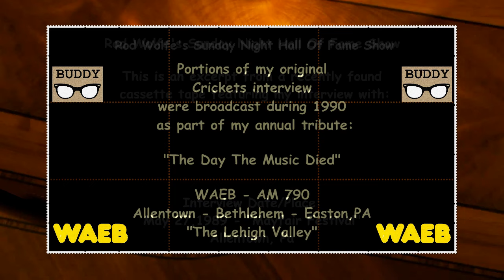Joe Ely & Crickets - Well All Right & Not Fade Away (1988 PBS) PLUS Jerry Allison Interview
(Finally able to get a spare VCR to track the entire Joe Ely & The Crickets performance!) Joe Ely & The Crickets – Well All Right & Not Fade Away from the 1988 PBS “Buddy Holly & The Crickets – A Tribute”.
From my Sunday Night Hall of Fame Show tapes and my VHS Buddy Holly collection:
This video begins with a portion of my May 27, 1989  interview of The Crickets, when they appeared at the “Mayfair Festival” in Allentown, PA.  At that time Cricket members included Buddy Holly’s original drummer Jerry Ivan Allison, AKA: “J.I.”, and bass player Joe B. Mauldin. Gordon Payne was the lead singer/guitarist and by 1989 had been a member of The Crickets for approximately (5) years.

During the interview I asked the group about a PBS special: “Buddy Holly and The Crickets – A Tribute” which had aired on most PBS stations during 1988.  Drummer Allison talked about the group playing the Austin, TX area and meeting the producer of “Austin City Limits”, which led to the show being produced for PBS.

After the brief interview segment, it’s a performance from the PBS special: Legendary Texas-rocker Joe Ely with The Crickets singing two songs: “Well All Right” and one of the greatest versions of  “Not Fade Away”…EVER!

Buddy Holly and the Crickets became one of my favorites in 1957 when I first heard “That’ll Be The Day” on my radio. I started writing, producing and hosting tributes to Buddy, Ritchie Valens and the Big Bopper as early as 1969 on WEEX - AM 1230 in Easton, Pa. That was the tenth anniversary of the plane crash and coincided with the Coral album release “Buddy Holly - Giant”.  At first I called the special tribute show “Three Star Special”, as influenced by a 1959 hit song “The Three Stars” by Tommy Dee. After Don McLean’s dedication of “American Pie” to Buddy, I started calling the show “The Day the Music Died”.  My tribute shows continued throughout my broadcast radio career in the Lehigh Valley, PA and Northwest New Jersey area. The last time my five-hour special aired was February 3, 1999 on WODE – Oldies 99.9.

To Recap: This video features a small portion of my 1989 interview with The Crickets and a portion of the 1988 PBS special: “Buddy Holly and The Crickets – A Tribute”.  The video and audio tracks have been restored from a VHS tape that I recorded off the air in 1988 as broadcast by WLVT-TV, PBS Channel 39 of the Lehigh Valley, PA.

The Sunday Night Hall of Fame Show was broadcast from 1980 to 1992 on WAEB - AM 790 and WKAP – AM 1320.  My show returned between 1999 and August 2001 on WODE “ Oldies 99.9”. All stations were located in the Allentown – Bethlehem – Easton, PA area, AKA: The Lehigh Valley.